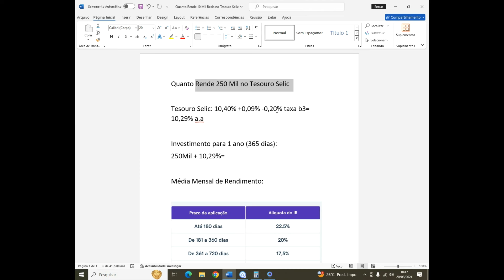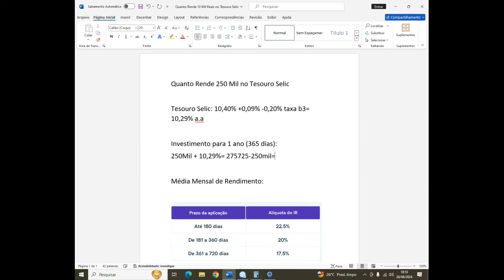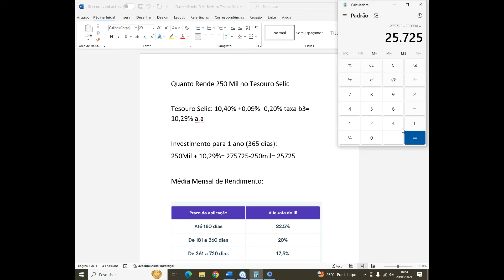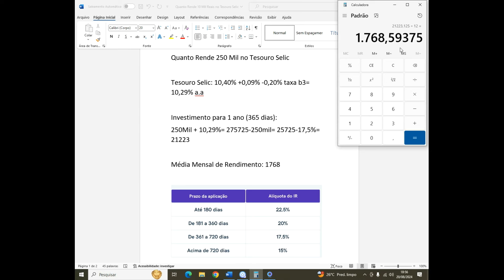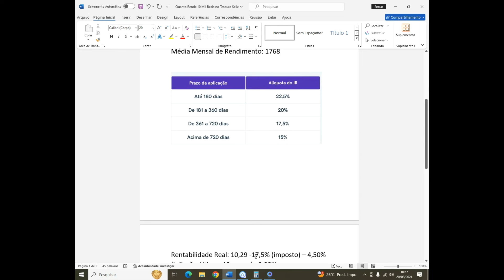Quanto Rende 250 Mil no Tesouro Selic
Nesse vídeo passo a passo Quanto Rende 250 Mil no Tesouro Selic por ano, Quanto Rende 250 Mil no Tesouro Selic por mês e também Quanto Rende 250 Mil no Tesouro Selic sobre a inflação.

O tesouro selic é um bom investimento do tesouro direto, onde o tesouro selic tem seu rendimento no tesouro selic pareado com a taxa selic, isso quer dizer que se a taxa selic subir o rendimento no tesouro selic sobe, se a taxa selic cair o rendimento no tesouro selic cai, se a taxa selic ficar igual o rendimento no tesouro selic fica igual.

LUCAS